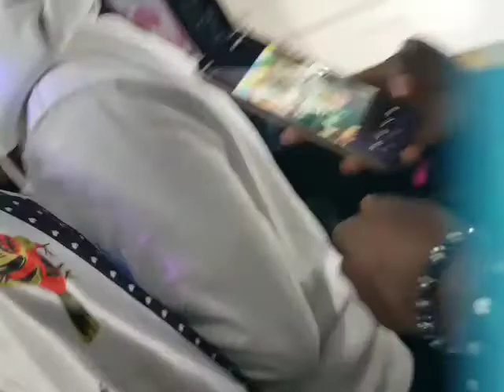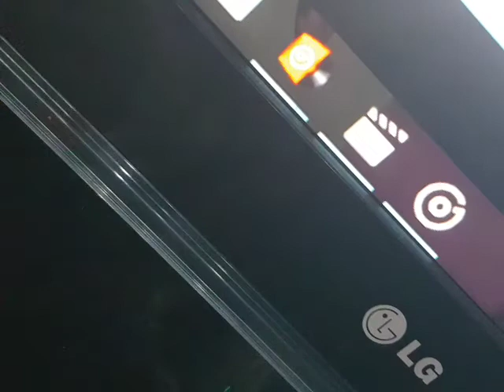Elizabeth 5years birthday